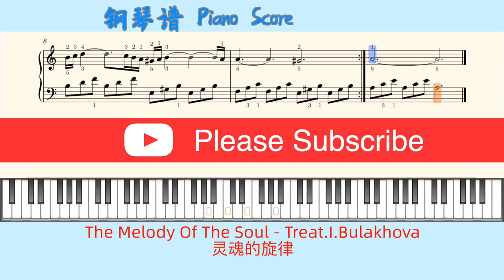The Melody Of The Soul - Treat.I.Bulakhova🎹灵魂的旋律🎹Piano Score钢琴谱指法